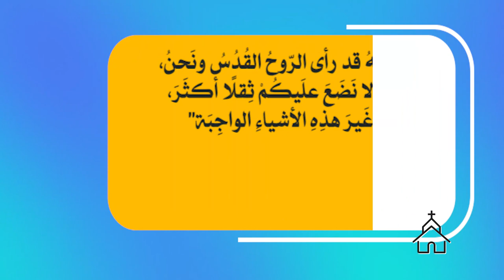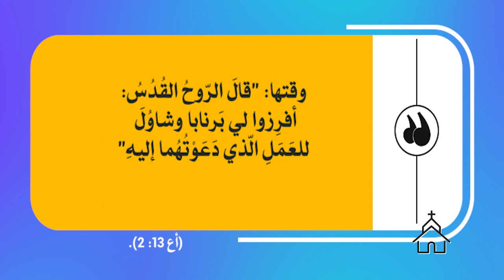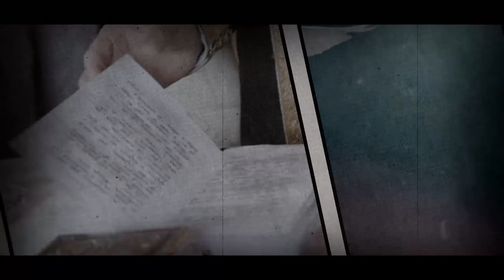قصة الكنيسة | الحلقة رقم 6 | عمل الروح القدس